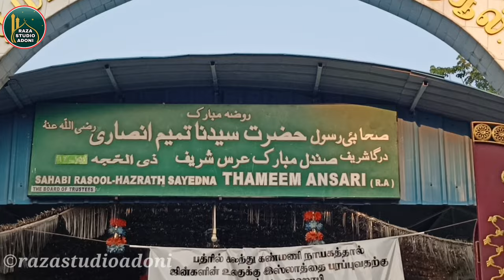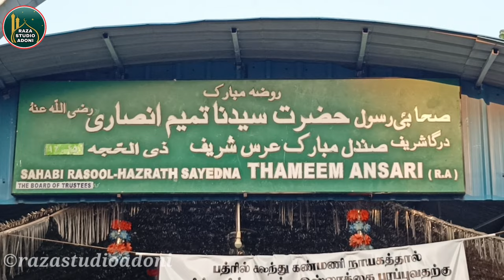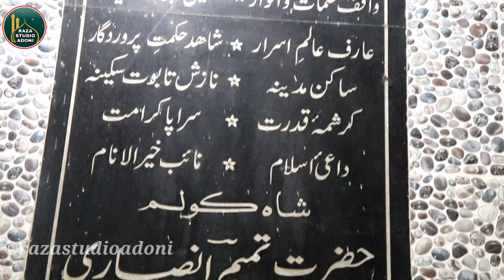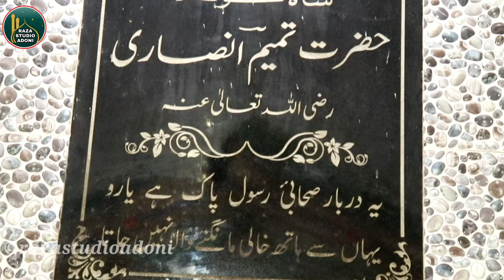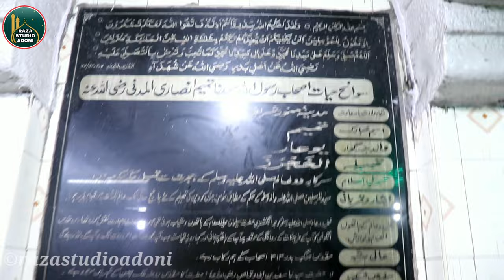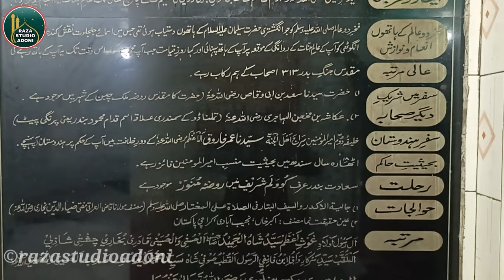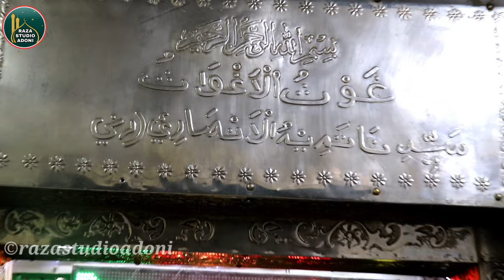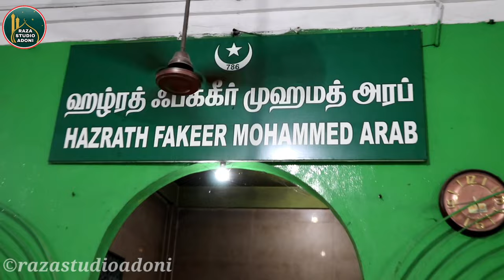Sahabi E Rasool Ki Mazar India Me_Hazrat Tameem Ansari r.a Dargah History Kovalam, Chennai, India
Dargah Sharif Ka Location 👇

Hazrath Thameem Ansari Sahabiye Rasool Dargah sheriff

Dada Pahad Part.2 👇 Gavi Ki Video

Dada Pahad Part.5👇 History Vlog

Nazreen Hum Is Channel Pe Allah Ke Valion ki Bargah Sharif ki Ziyarat Kar Waten Hai To Aap Hazrat Is Channel Ko Subscribe Karlen Aur Bell Icon Per Click Karlen Taki Hamari Har Nai Update Aap Tak Ba Asani Pohunch Jae  Aur Aap Hazrat Hamare Videos Ko Aapne Dost O Ehbaab Me Share Bhi kare ,
         🌹🌹🌹 {Shukriya}🌹🌹🌹